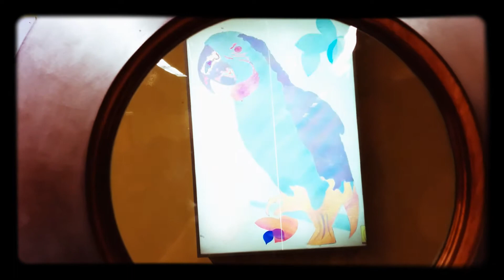Csodák Palotája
Watch in HD. Video taken and edited on my nexus 5